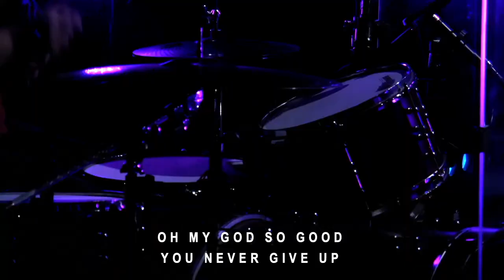God So Good (Life.Church Worship) | Coastal Community Church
"This freedom purchased by the highest price
This grace outweighing all my shame
I'm made new through the power of sacrifice
From death now raised to life again
Oh my God so good
You never give up
You never give up on me
Oh what joy I've found
Because of Your love
Because of Your love for me"
-God So Good (Life.Church Worship)

▼ ▽ Location

SATURDAYS 4:30 and 6:15 PM
SUNDAYS at 9 AM, 10:15 AM, and 11:30 AM